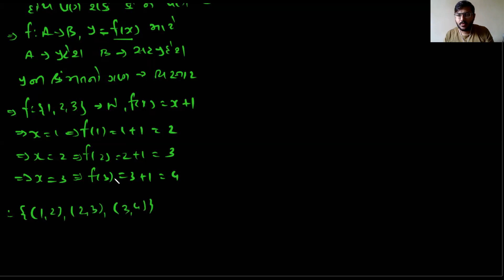11th Science Cha 2 Relation and Function Part 3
Function theory..